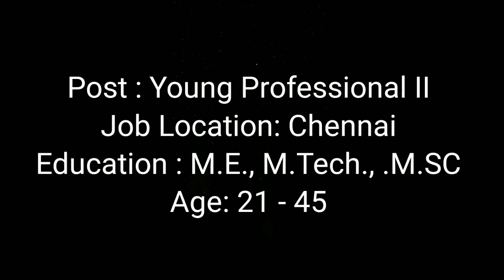EMPLOYMENT News / Young Professional / CIBA / Salary 35000/- / Last Date: 15/6/2021